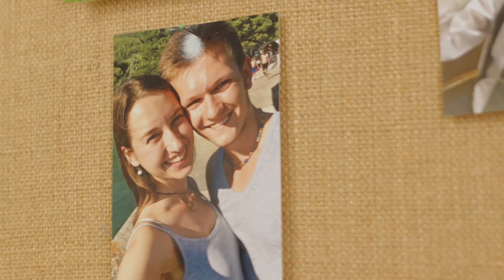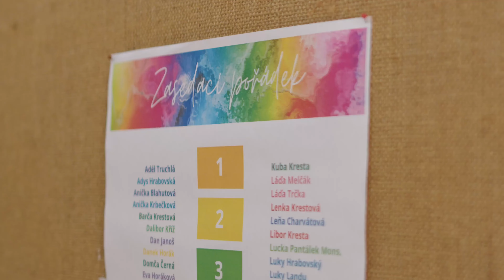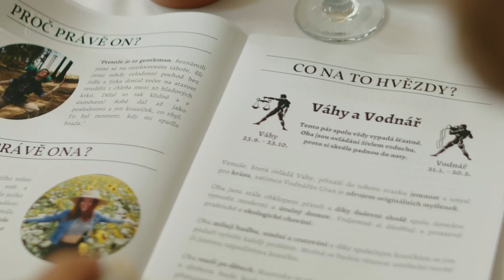Svatba Jirka+Marťa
Úžasná svatba Jirky a Marti, která se konala 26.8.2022.
Pokud byste měli zájem o svatební video, neváhejte mě kontaktovat a rezervovat si termín!